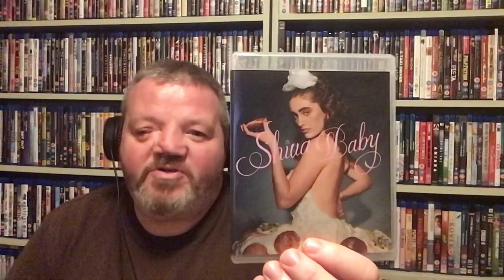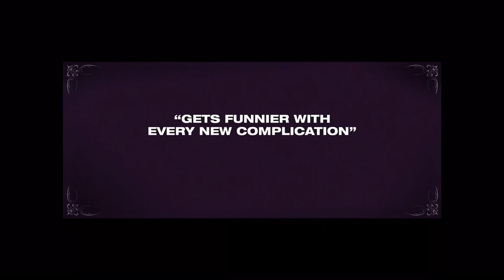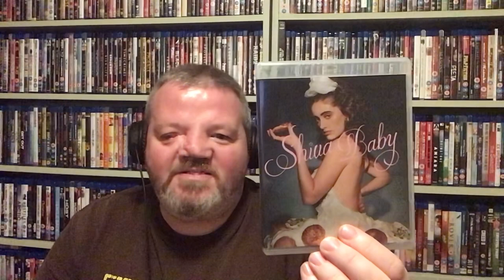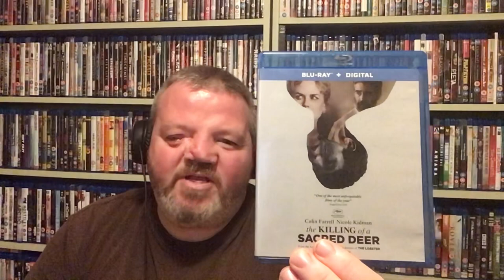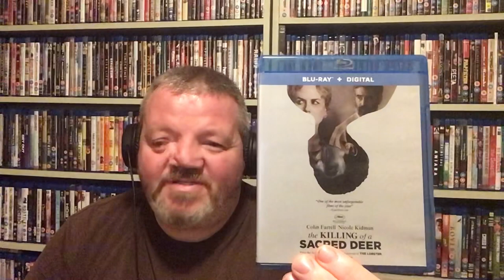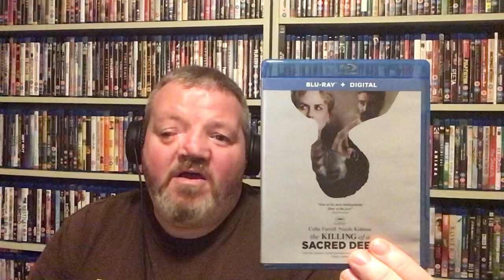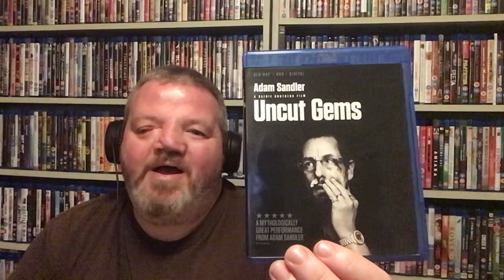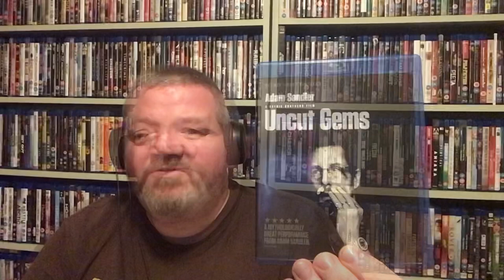Top 5 Anxiety Inducing films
5 Modern movie recommendations of anxiety inducing movies

5. Shiva Baby (2020)
Dir. Emma Seligman
4. Climax (2018)
Dir. Gaspar Noé
3. The Killing of a Sacred Deer (2017)
Dir. Yorgos Lanthimos
2. Nightcrawler (2014)
Dir. Dan Gilroy
1. Uncut Gems (2019)
Dir. The Safdie Brothers